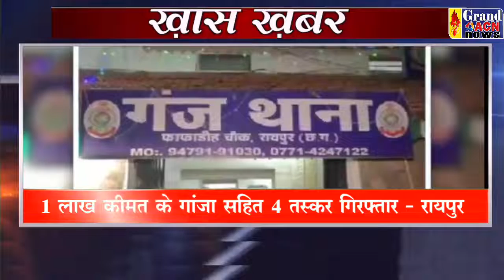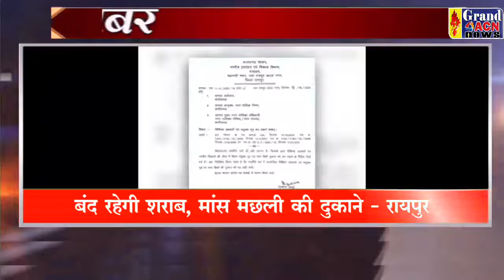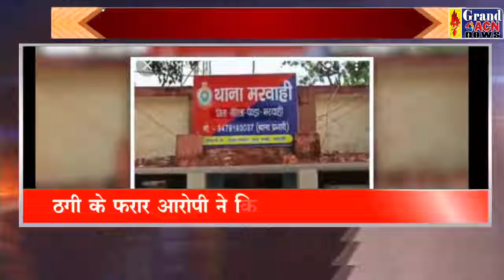KHAS KHABAR 19 AUG 2022 GRAND ACN NEWS DURG BHILAI CG